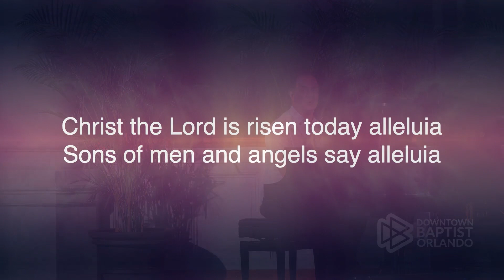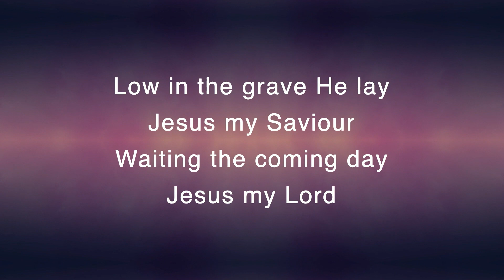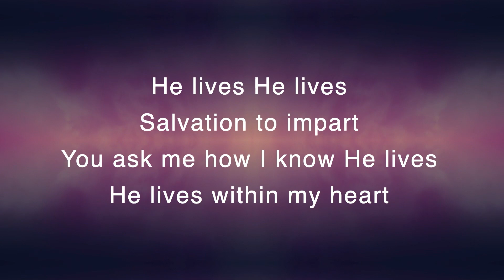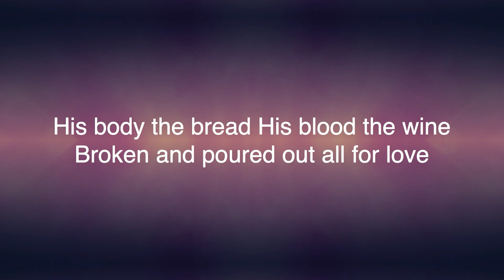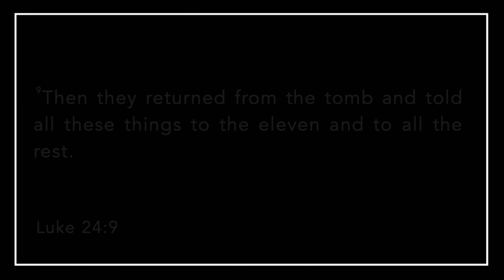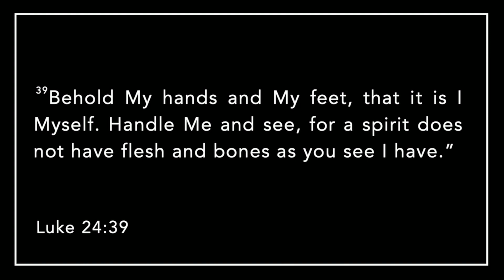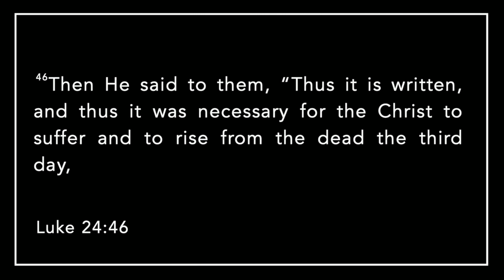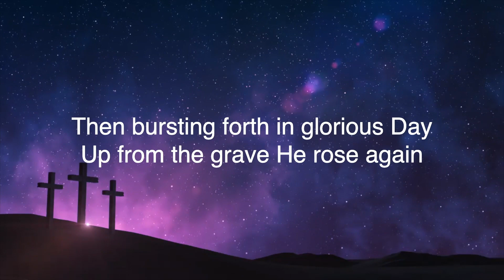12th April Truths From The Empty Tomb Luke 24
Good Morning and Welcome to our Easter Sunday morning service. We are glad you could join us as Dr. Scott Shoffner brings us the message of the Truths from the Empty Tomb. And Bro Robert Walker leads us in praise.